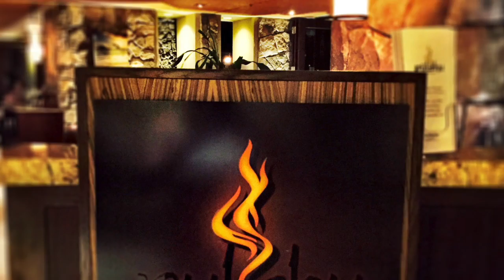Westin Ka'anapali Ocean Resort and Villas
After visiting Kona two years ago with my husband, I caught the Hawaii bug and decided to explore Maui and see what Maui had to offer.  After researching Maui it seemed like a good choice for travelers who wanted a mix of action, rural life, authentic Hawaiian food, and great beaches.  The Westin Ka’anapali Ocean Resort and Villas has one of the best beaches and sunsets I’ve ever seen in my life.

WHERE TO STAY:
The Westin Ka’anapali Ocean Resort has 1,021 rooms spread over 26 acres, The Westin Ka’anapali Ocean Resort and Villas is one of Maui’s biggest properties  sitting on a beautiful stretch of  beach in North Ka’anapali.  The grounds are beautifully landscaped with flowering plants and palm trees at every turn.
I normally only stay at boutique hotels when traveling because of the attention to detail.  Smaller boutique hotels treat you as more than just another guest, and what I loved about the Westin Ocean Resort was that I had all of the amenities of a large scale resort and was catered to like I was at a boutique hotel.  It was absolutely the best of both worlds.  The Westin Brand implies class and elegance and this is evident with the Westin Ka’anapali from the open-air lobby with a vaulted ceiling, silk throw pillows, and shoji screens.
ONE-BEDROOM OCEANFRONT VILLA
My husband and I stayed in the one-bedroom premium villa.  The villa was spacious and included a fully-equipped kitchen with dishwasher, two TVs, a living area with pull-out sofa bed, a large luxurious bathroom with separate walk-in shower, a balcony with two chairs and a small table, and the massive one-bedroom suites with their wraparound windows and the king size Heavenly bed which did not disappoint.  Each villa also had two Westin robes, a jacuzzi tub, a spacious Heavenly rain shower to rinse all of the sand away after a day of relaxing on the beach.   The added bonus was having a stacked washer-dryer which made it convenient so I wouldn’t have to pack dirty clothes for my return trip.
WHERE TO DINE
There are 3 restaurants on property plus a Starbucks at the General Store in the South property lobby.  The Ocean Pool Bar and Grill, Pulehu an Italian restaurant, Pailolo Sports Bar right by the pool area;.
OCEAN POOL BAR AND GRILL
Our first stop was The Ocean Pool Bar and Grill for breakfast which consisted of pancakes, bacon, eggs, sausage and fresh fruit.  We also decided to have dinner at Ocean Pool Bar and Grill for our last dinner and I had the whole fish and my husband had grilled chicken.
PAILOLO SPORTS BAR AND GRILL
Next on our stop was the Pailolo Sports Bar and  Grill.  My husband is still talking about how good the burger was and how he has been dreaming about the burger.  I would highly recommend going to Pailolo if for no other reason than to have the burger!  I had the hot honey sriracha wings which were equally delicious.
The Westin Kaanapali Ocean Resort Villas also provides the following amenities:
Daily housekeeping– guests can defer housekeeping for a continental breakfast as part of their green initiatives
Prompt and friendly bell service
Dedicated concierge
Room service is available from the Pu’ukoli’i general store
Guests can call in advance to request that certain groceries be stocked in their unit’s fridge (with nominal delivery free).
A private chef can be hired to prepare in-unit meals for up to six people.